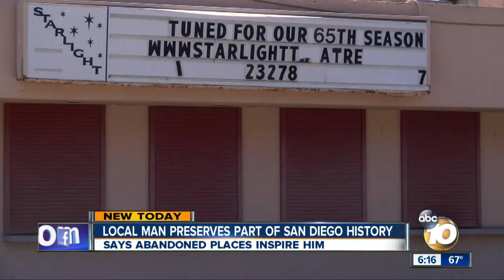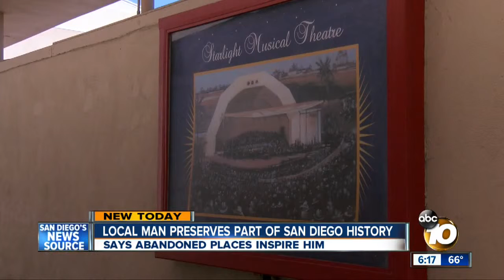Abandoned Starlight Theater San Diego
Remembering a part of San Diego history... the Starlight Bowl theater at Balboa Park.